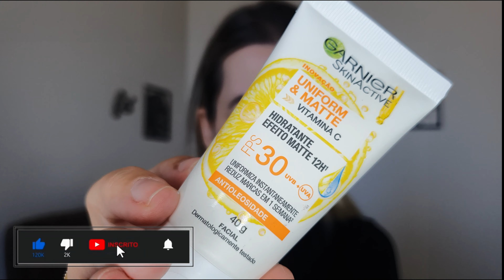Curso de maquiagem fácil | GRÁTIS | Aula 01 – Preparação de pele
Ei gente, bão ou não?
Dessa vez eu trouxe para o meu canal um curso de maquiagem fácil e totalmente grátis.
Esse curso de maquiagem está dividido em 3 aulas e essa é a aula 01 – preparação de pele. Eu tentei montar um curso o mais simples possível, para ficar fácil para qualquer um aprender. Como eu disse durante o vídeo, segue abaixo os tópicos abordados nessa aula 01:
1° passo: Lavar o rosto
2° passo: Limpar
3° passo: Tratar
4° passo: Hidratar
5° passo: Proteger
6° passo: Selar
Esses são os tópicos da preparação de pele, a próxima aula (2° aula) será sobre base, pó, contorno etc. e sai no próximo domingo. Os valores dos produtos estão todos no vídeo.
Deixem aqui nos comentários suas dúvidas, que vou responder tudo. E se quiserem mais técnicas, podem deixar aqui também que gravo um vídeo específico de cada técnica pedida.
Um beijo.